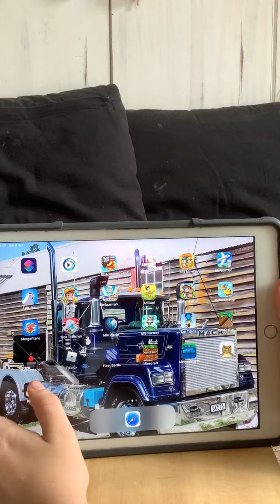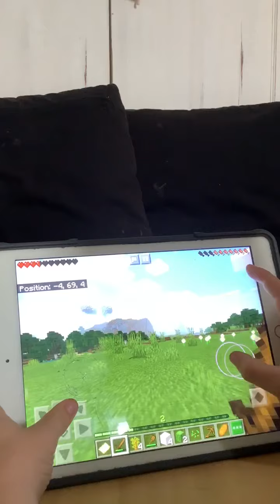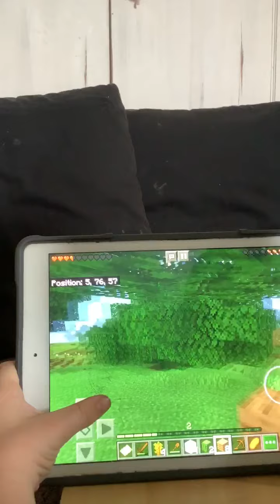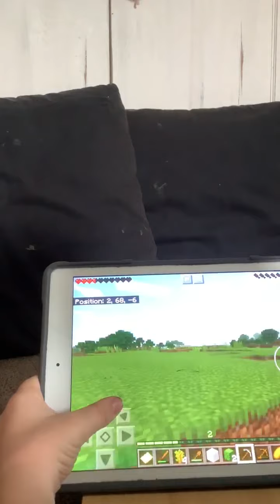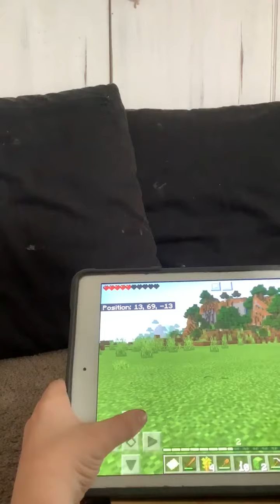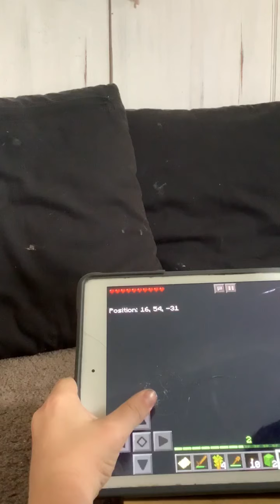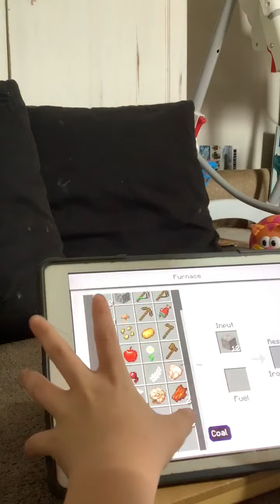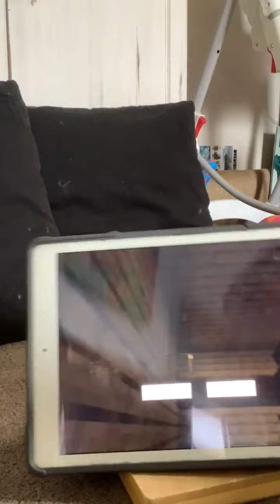WERE SLEEPING NOW Minecraft part 2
We got attacked buy a zombie that had leather armour on!